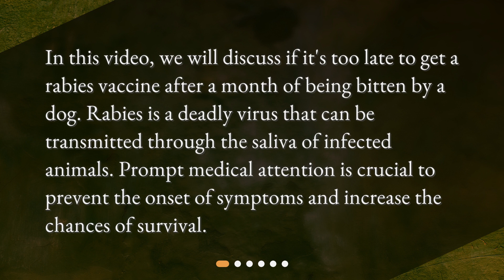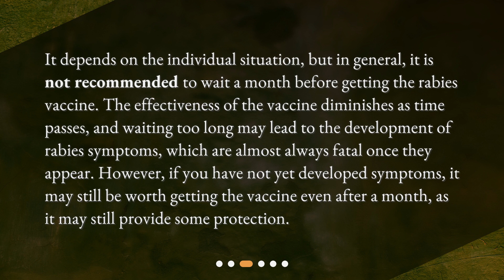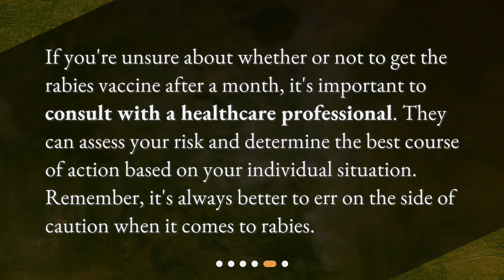Is it too late to get a rabies vaccine after a month of dog bite?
Is it too late to get a rabies vaccine after a month of dog bite? • Is it too late to get a rabies vaccine after a month of dog bite? Find out in this informative video. Learn about the recommended timeframe for getting the vaccine, whether it's too late after a month, and the factors that can influence its effectiveness. Don't miss this crucial information to protect yourself from this deadly virus.

00:00 • Is it too late to get a rabies vaccine after a month of dog bite?
00:25 • What is the recommended timeframe for getting the rabies vaccine?
00:52 • Is it too late to get the vaccine after a month?
01:23 • What factors might influence the effectiveness of the vaccine?
02:00 • What should I do if I'm unsure about the vaccine timing?